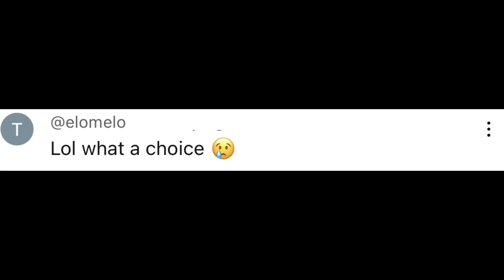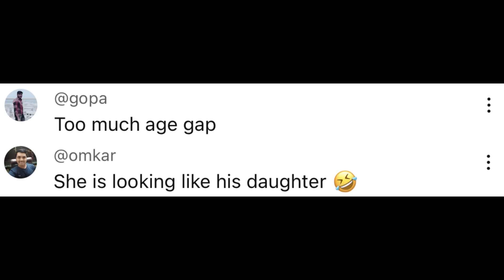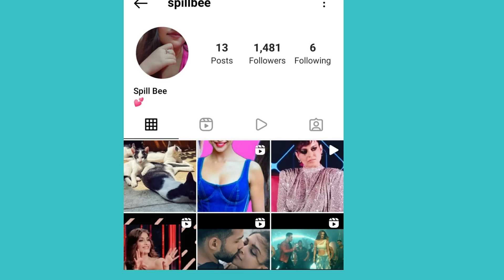SABA AZAD'S WEIRD DANCE DURING FASHION SHOW: TROLLED FOR DATING HRITHIK ROSHAN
About this video: In this video, we will talk about Saba Azad & Hrithik Roshan